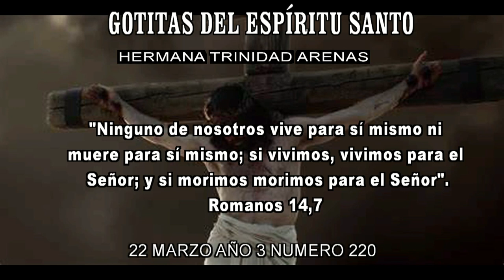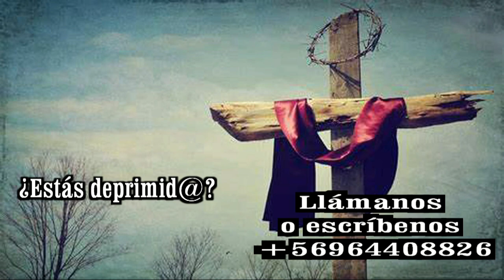GOTITAS DEL ESPIRITU SANTO AÑO 4 NUMERO 220 22 MARZO